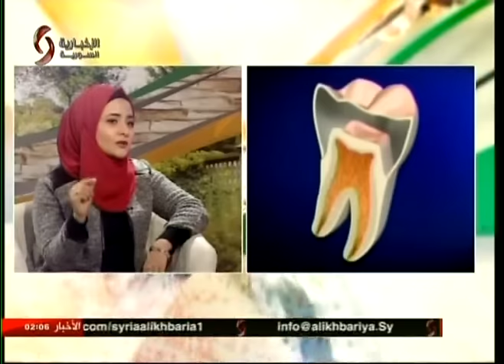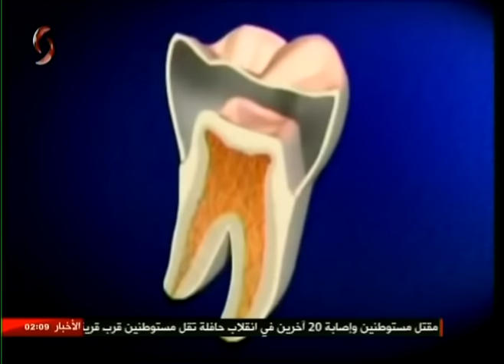صباحنا غير | الفقرة الطبية مع الدكتورة الاء الاحمد 2017/1/27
الدكتورة : الاء الاحمد اختصاصية في مداواة الاسنان اللبية